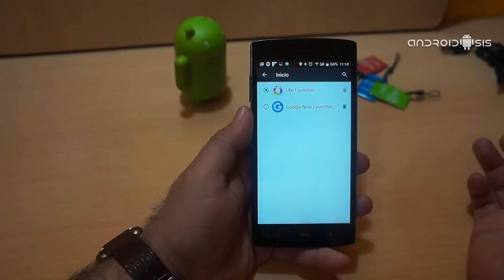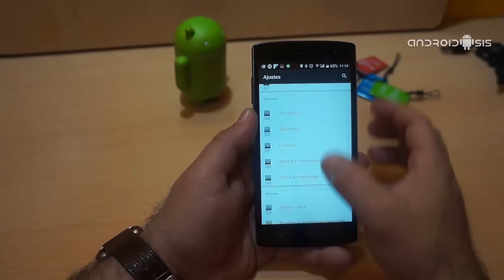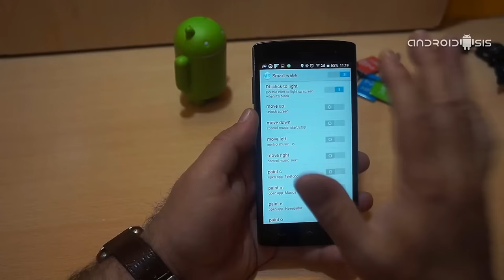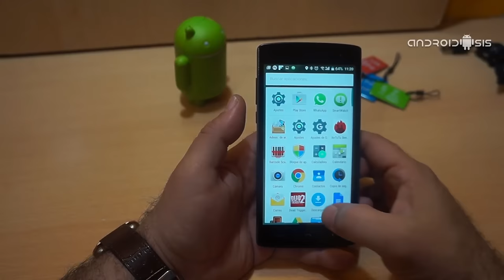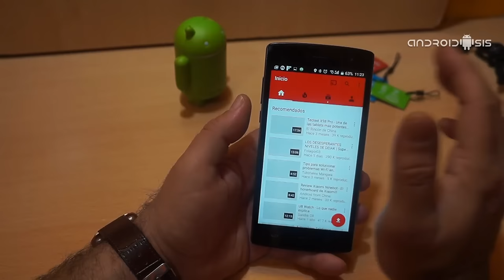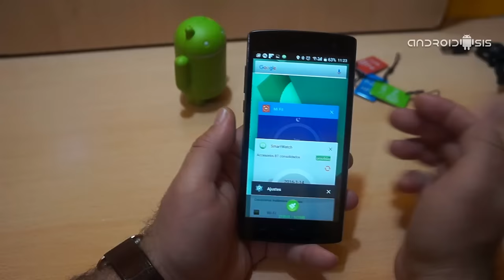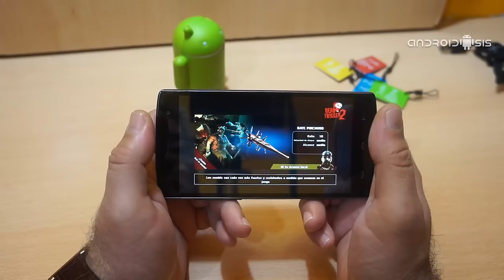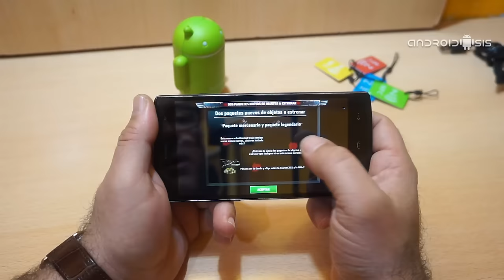Review en Español del HOMTOM HT7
Si crees que un Smartphone Android Lollipop de 5,5" por tan solo 55 Euros tiene que ser de mala calidad es que no conoces el HOMTOM HT7